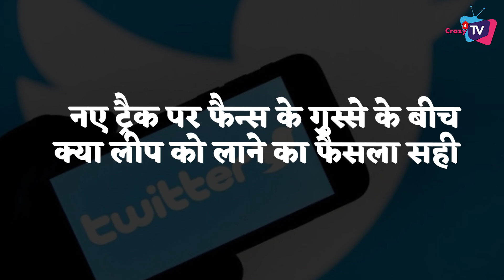YRKKH: Here’re 3 Big Things on New Generation Leap of The Show !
Will YRKKH Fans Accept These 3 New Things Related To New Track? Check Out The Video